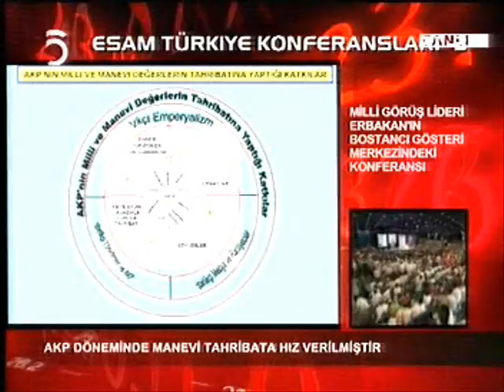ESAM3 31 senin mağlubiyrtin ERBAKAN